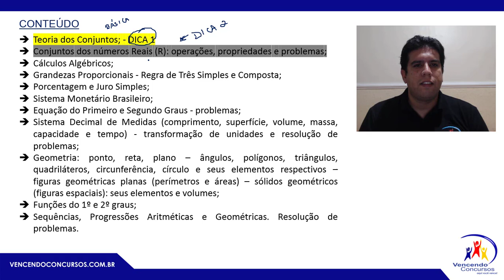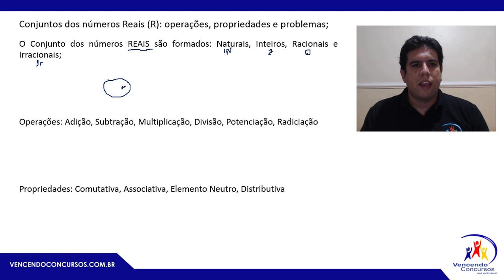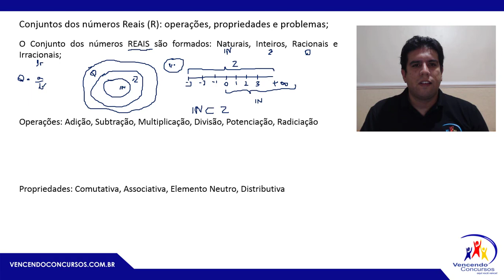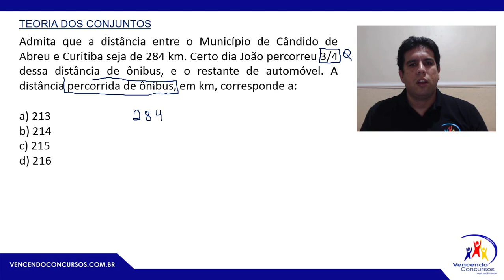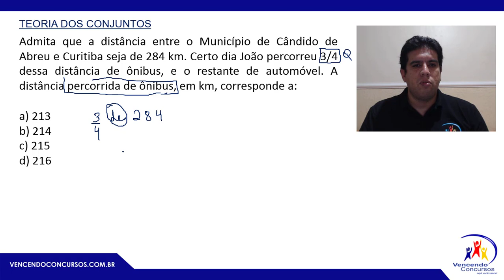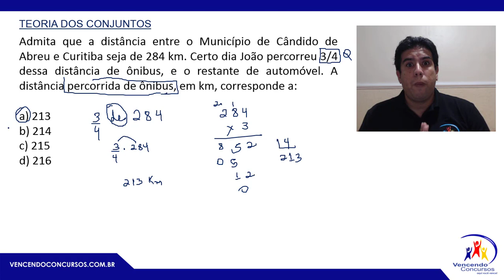Concurso GCM | Cubatão - Dica da Aprovação - Matemática - Guarda Civil Municipal - Prof. Ricardo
concursocubatao,concursosguardacivilmunicipal,concursogcmcubatao,concursoguardacivilmunicipalcubatao,concursogcm